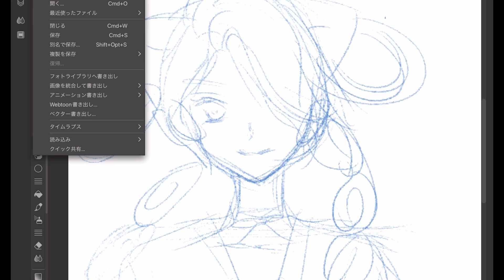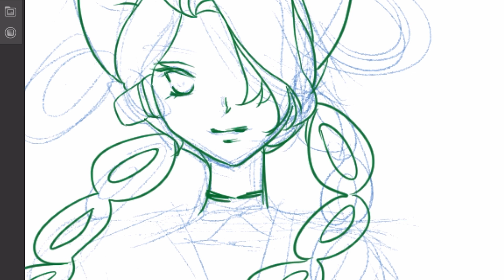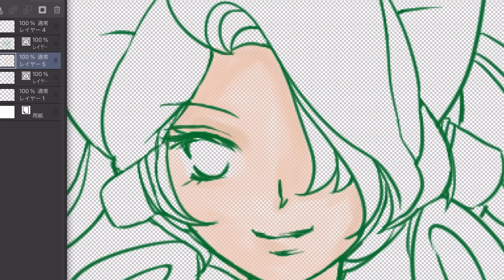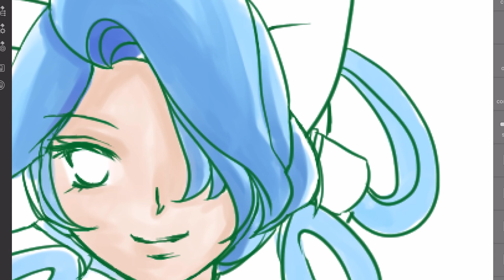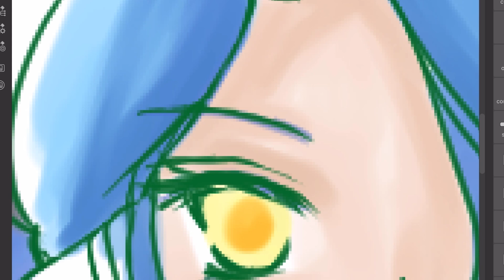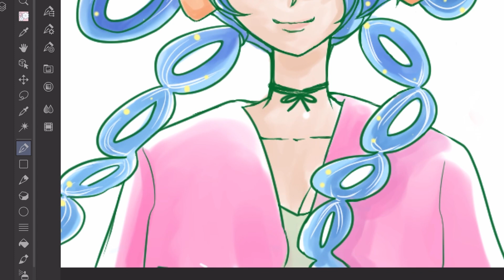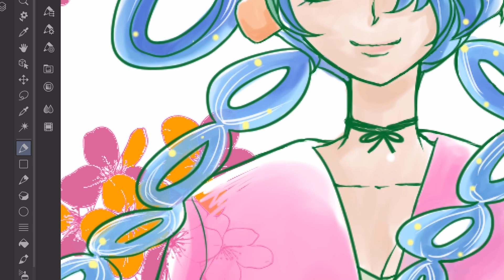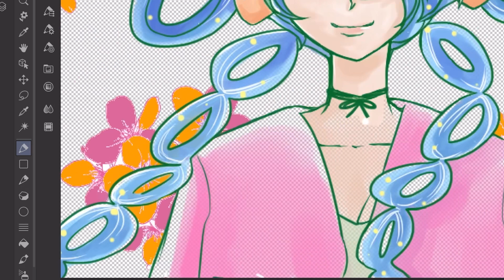【マーチィの絵修行シリーズ】マーチィとウタを組み合わせると、どんな絵になる❓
今回は久々の絵修行シリーズです😄

マーチィとウタを組み合わせて、絵を描いてみました❗️